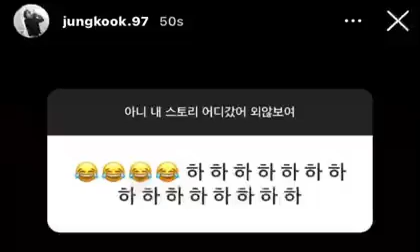Jungkook's laughter IG stories